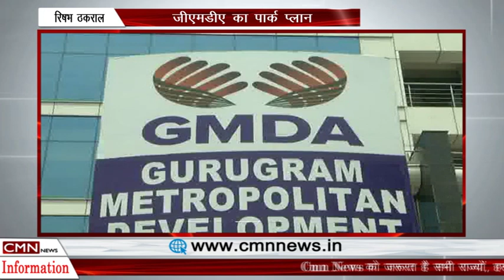गुरूग्राम - जीएमडीए का पार्क प्लान